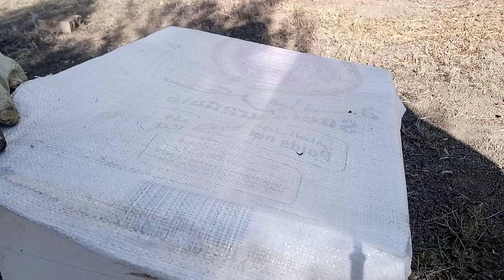@ النحل والعسل موجود لكن لا وجود للحضنة ولا للبيض نعطي الكاندي وإذا لم تلد الملكة بعد 15 يوم نضمه